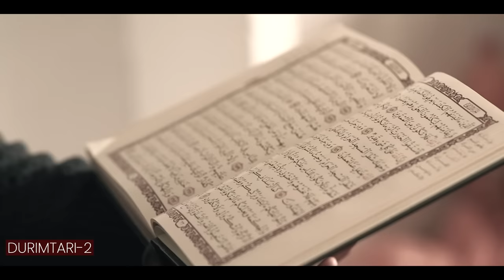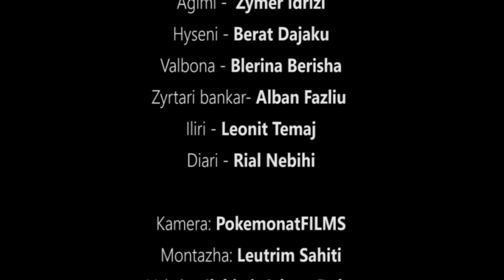Filmi islam Durimtari (pjesa dyte)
Besfort Berisha:
Ndalohet kopijimi apo ritransmetimi pa leje dhe autorizim.